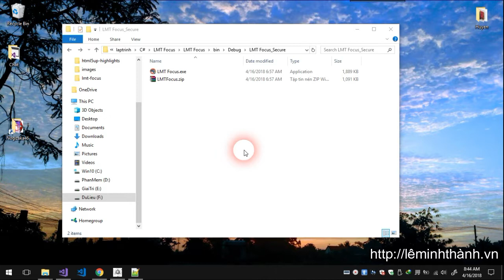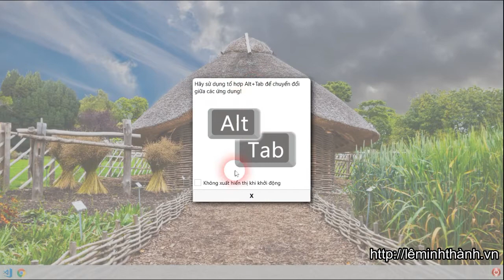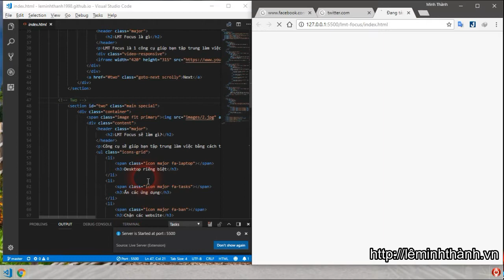Tập trung làm việc hiệu quả với công cụ LMT Focus